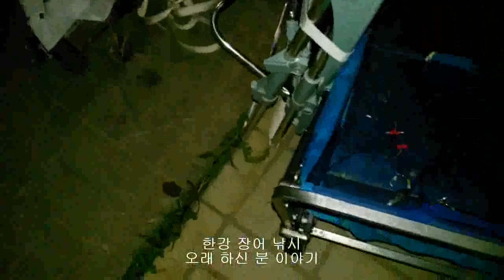한강 장어낚시 땅강아지 미끼 여의도 국회의사당 포인트 미제 릴 장비 신곡 수중 보 없던 옛날 이야기 조사님들의 멋지고 구수한 구라 일명 꾼들의 뻥 ウナギ, うなぎ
생활낚시 건강낚시 국회의사당 뒷쪽 포인트 장어낚시 미끼 땅강아지 잘 된다 기술 없어도 잡는다고 하시구선 본인은 미제 릴 쓰시고 청지렁이는 대구에서 가지고 와서 쓴다고 하시니... 뭔 말을 믿어야 하는지 ㅠㅠ 조사님들의 멋지고 구수한 구라 일명 꾼들의 뻥. 하구 보 없을 때 잘 잡혔는데 지금은 기술이 필요 없다 뱀장어 장비 보니 붕어대 바다 민물 미제 팬 릴 철탑 건너편에서 릴 던지고 기다리다 입질 받고 낚시대 휘고 결국 못 올림 장비 좋아야 참붕어 미끼 채집 참게 줄 끊어버림 철심 쓰기
은퇴한 분들 혹은 직장 그만 두고 장어낚시 전문으로 하시는 분들 있다. 이 말이 그냥 장난으로 나온 게 아니다. 이틀 낚시에 100만원어치 잡아. 은퇴 얼마 안 남았다. 열심히 배워서 전투낚시 생계형 장어 낚시꾼으로 변신하자. 파이팅!!!
장어는 일단 1kg급 30만원, 2kg 100만원, 3kg급 500만 원 이상 임자 만나기 나름으로 생각하면 되고, 낚이는 곳이 어디냐에 따라서도 가격차이가 심하다.
바위 틈새나 구멍에서 사는 고기를 잡는 방법인 구멍 낚시법, 멀리 던져서 미끼를 가라앉혀서 잡는 일반 원투 낚시법, 바위근처에 사는 고기를 잡는 찌낚시 방법 등이 있다.